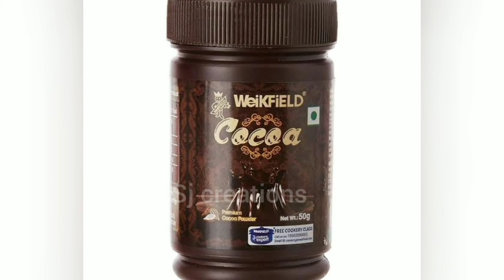కూర లో ఉప్పు,కారం ఎక్కువ అయితే ఈ టిప్స్ పాటించండి//How To Remove Excess Salt In Curry